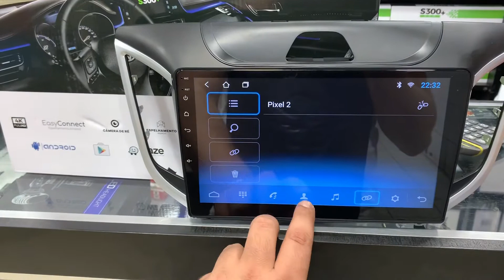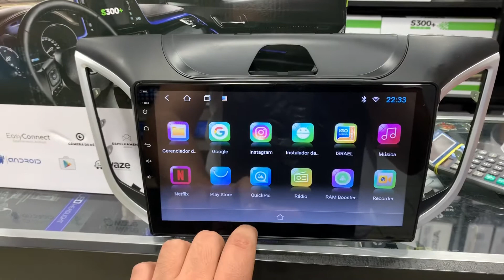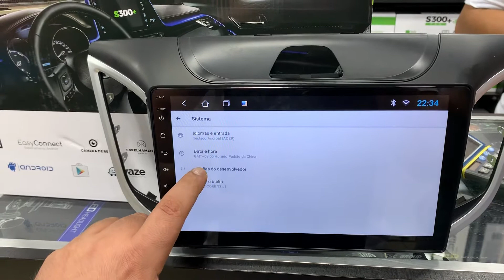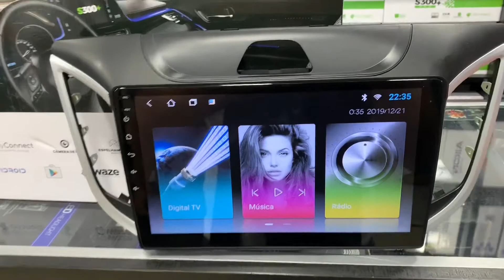MULTIMÍDIA HYUNDAI CRETA 2016/2020 s300 ANDROID 8.1 TV FULL HD 10P gps igo offline